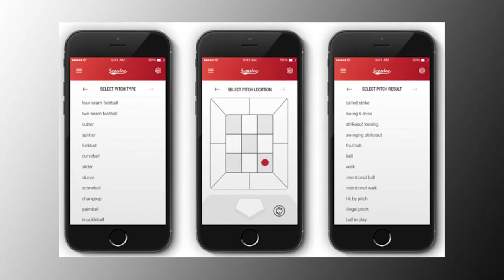A Lunar Blood Moon and Bulletproof Dogs. Welcome to Week 37. (Episode 37 part 2)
This week we talk about the upcoming lunar eclipse / supermoon combo that is happening this weekend and we talk about a boy who wants to get bulletproof vests for K9 units everywhere, to which we say rock on and go here to help him. We also pay homage to an unclaimed veteran who passed away.

Plus Pebble unveils another smartwatch and this time it is round and really thin. The battery life isn’t as good as before at only 2 days, but it charges in 15 minutes and did I mention it is really thin? And if smartwatches aren’t your thing how about a kickstarter to make your smart phone even smarter? Like smart enough to tell you how fast a baseball is moving, as well as all sorts of other baseball-y facts.

Intro and outro music cut from:

 by Alex
 featuring WolfFly